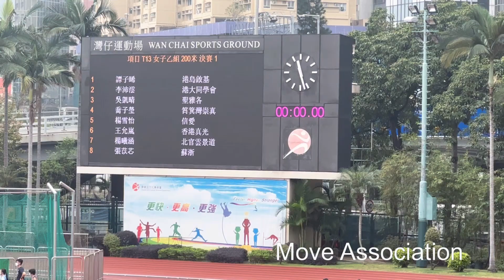2022 2023年度港島東區小學校際田徑比賽 女乙 200米 第1組